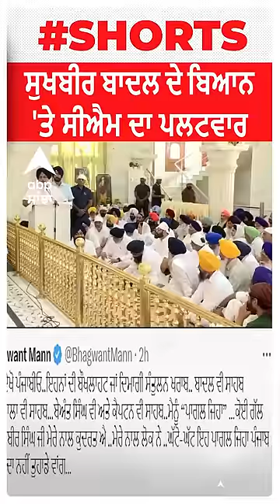Sukhbir badal | Bhagwant Mann | AAP | ਸੁਖਬੀਰ ਬਾਦਲ ਦੇ ਬਿਆਨ 'ਤੇ ਸੀਐਮ ਦਾ ਪਲਟਵਾਰ